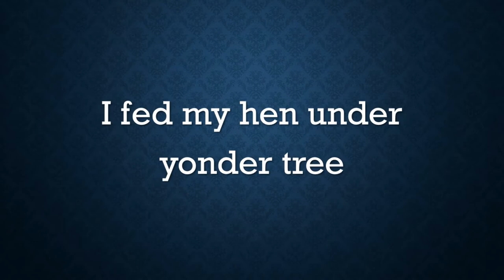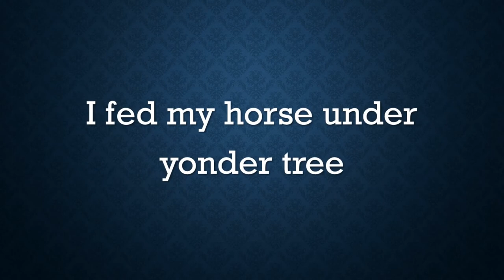Song - Bought Me A Cat (with lyrics)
The song "Bought Me A Cat," also known as "The Barnyard Song."

Performed by Mr. Earley